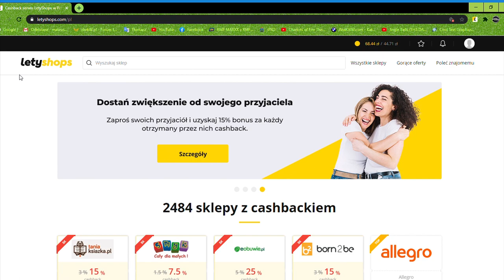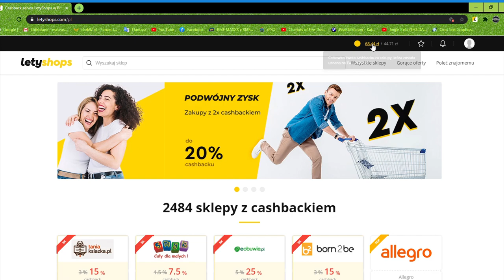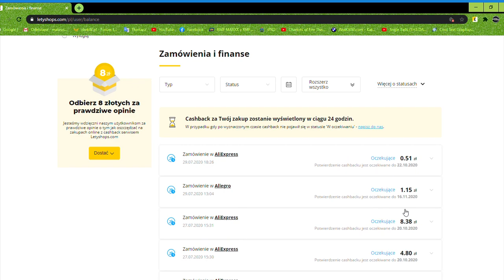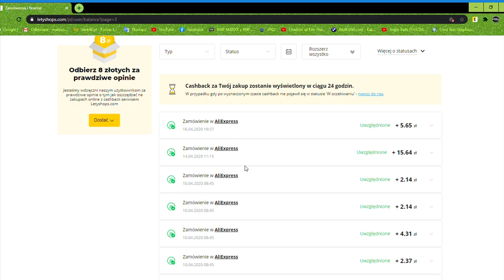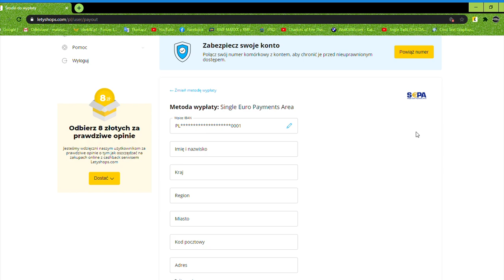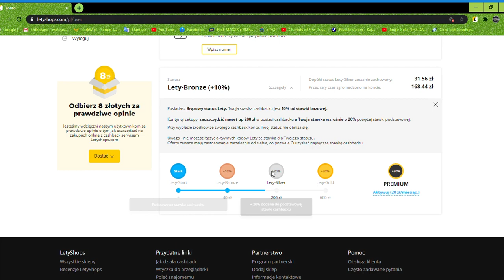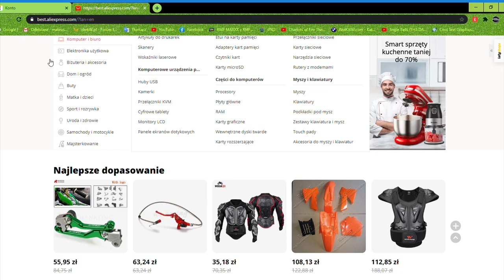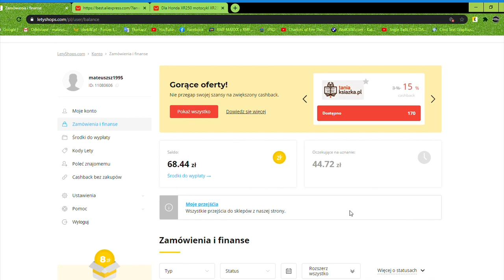LetyShops - Jak zarabiać na zakupach?- Wypłata Środków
Zarejestruj się z linku poniżej i zgarnij wlepki EnduroShot!

Kupujesz przez internet lub po prostu opłacasz rachunki? Skorzystaj ze zwrotu części gotówki! Jeśli masz jakieś pytania pisz śmiało, chętnie pomogę!